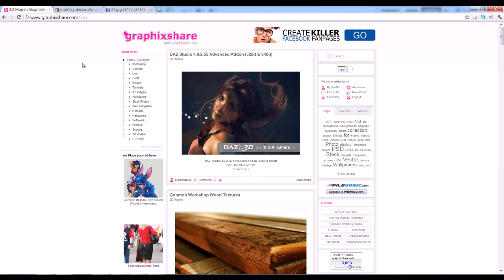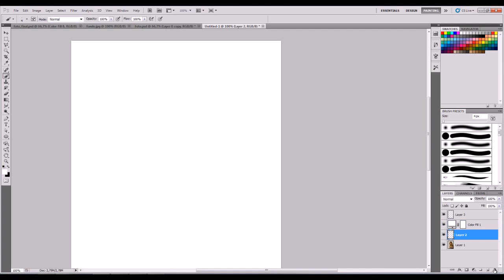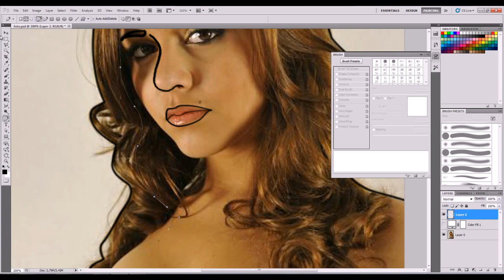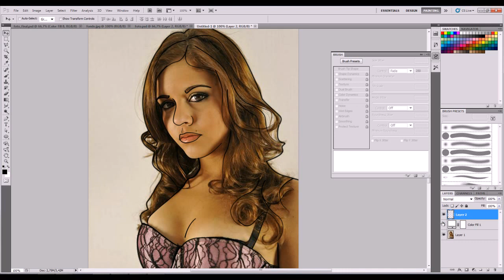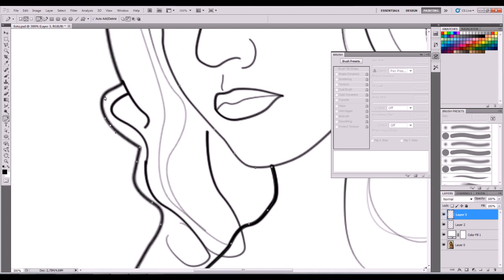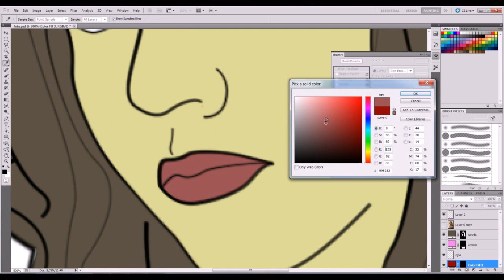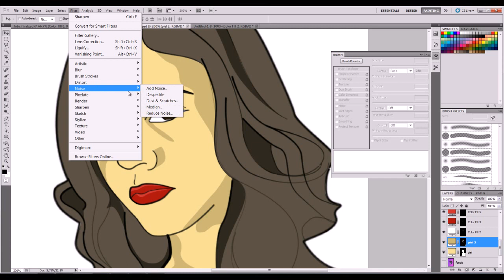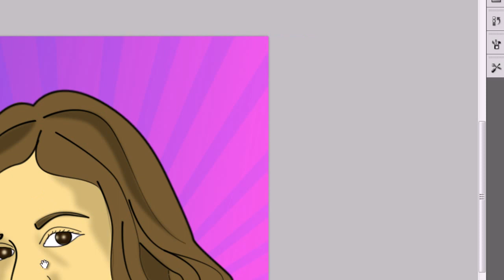Fotografía a Pop-Art en Photoshop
Sencillo ejemplo de como convertir  una fotografía en una caricatura tipo Popart, en este tutorial usamos Adobe photoshop CS5 peor funciona con cualqueir versión mas nueva o antigua!

Por si preguntan, la Modelo es : Karen olivella (col-Ita)

Realizamos contenido para que te formes en el área del Diseño, Arquitectura y Producción audio visual.